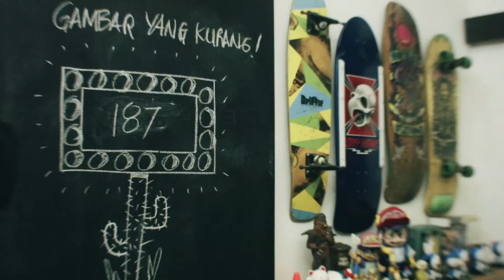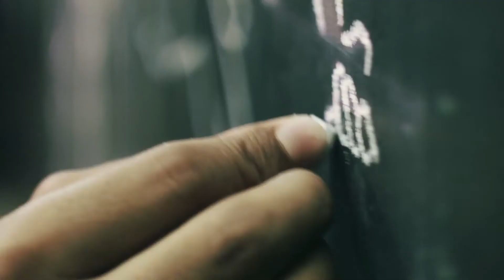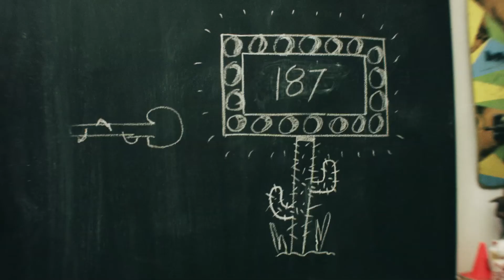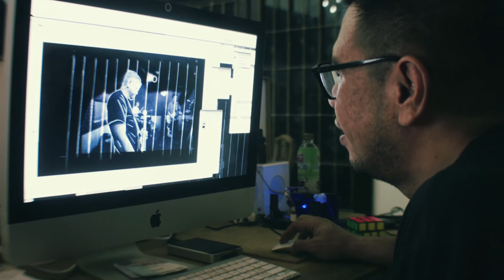BITE - KSATRIA (MUSIC VIDEO BEHIND THE SCENES)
the making of bite "ksatria" music video